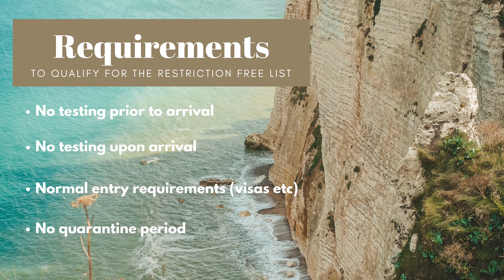COUNTRIES YOU CAN TRAVEL TO RIGHT NOW RESTRICTION FREE - Country update May 2021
Here is a list of countries you can travel to right now April/May 2021 with no restrictions, testing or quarantine. These countries have opened up for international travelers where no prior testing is required or quarantine is in place. These countries have lifted all Covid-related travel restrictions, however the same visa regulations still apply. In addition this video includes a list of where you can travel to as a vaccinated traveler. If you choose to travel during these times, make sure to have a valid travel insurance. It´s important to do your own research as things are changing all the time and the countries listed in this video might have changes their regulations when you are watching this video. Get some inspo of where to travel this summer.

Etsy shop

My current camera gear:
Sony RX100 VII
Go Pro Hero 7

I am Grace on Tour and travel has been my biggest passion ever since I can remember. My very first international trip was done two weeks after I was born. In the summer of 2018 I started posting on this channel as I set off on a trip around Asia before studying a semester in Taiwan. During this time my love for travel grew and I tried to travel to new places during my weekends off from university. Throughout uni I made travel a priority and worked multiple side jobs to fund my travels. After doing my thesis in Hong Kong I graduated in June 2019. At this point I decided to take a gap year and go traveling. My goal was to visit as many countries as possible. I soon realized that travel is what I love and wan´t to keep on doing. I now dream of visiting every country in the world.